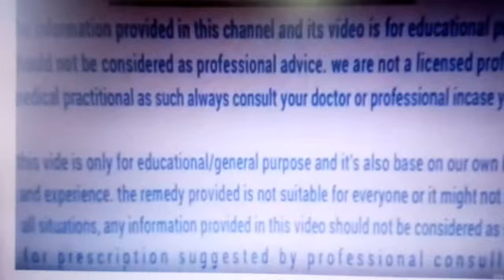HOW TO GET RIDS OF SWEETY (SCRATCHING OF PRIVATE AREA)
Recipe: pineapple back peel,Ginger, garlic boiled together for 45 minutes and above till the color turned to brownish.